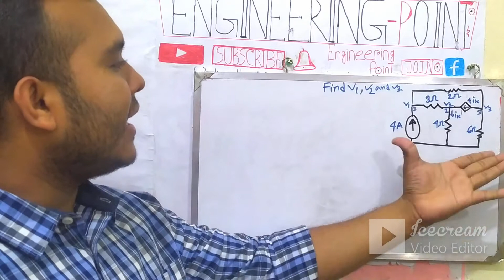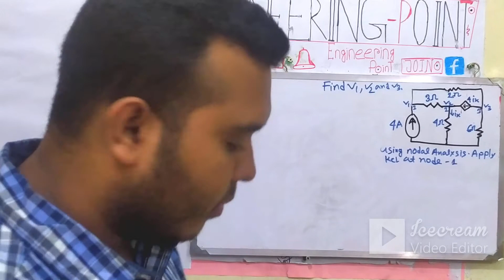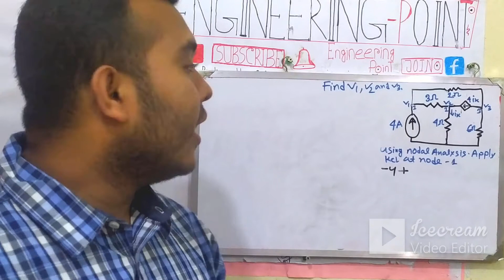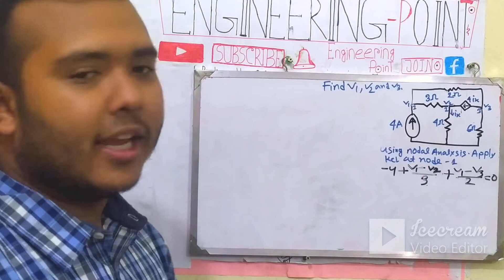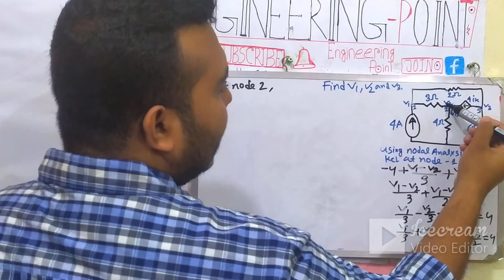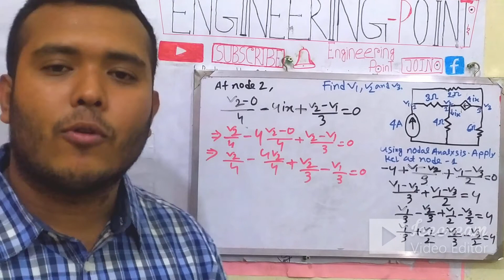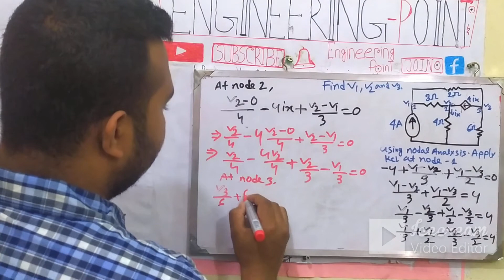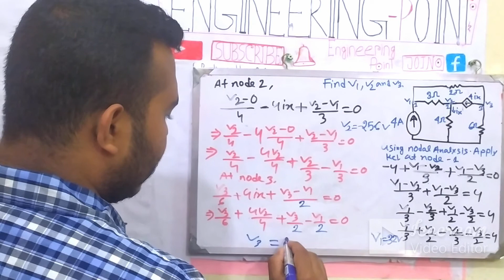Practice problem 3.2 Fundamental of electric circuit। Nodal Analysis।নোডাল এনালাইসিস। Dc Circuit ।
In this video i discuss about Nodal analysis. In this video i solve another circuit problem one Nodal analysis. Practice problem 3.2 fundamental of electric circuit  ।
Join Our facebook group Engineering point.
Dc circuit
Method analysis
Nodal analysis
Circuit problem